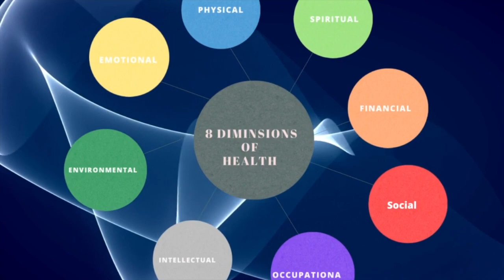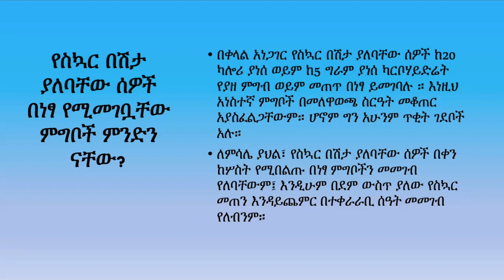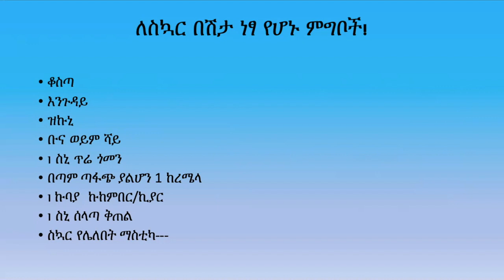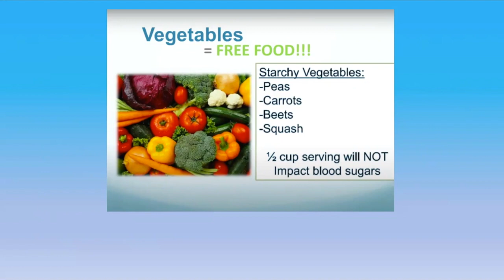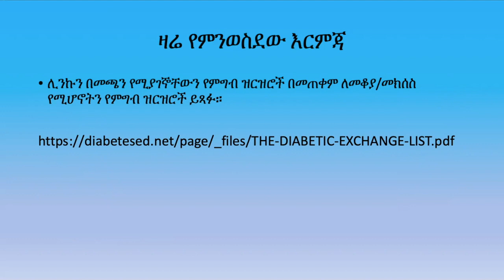የስኳር በሽታ ያለባቸው ሰዎች በነፃ የሚመገቧቸው ምግቦች ምንድን ናቸው? Day 22 Diabetes Awarness Amh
በቀላል አነጋገር የስኳር በሽታ ያለባቸው ሰዎች ከ20 ካሎሪ ያነሰ ወይም ከ5 ግራም ያነሰ ካርቦሃይድሬት የያዘ ምግብ ወይም መጠጥ በነፃ ይመገባሉ ።

ሊንኩን በመጫን የሚያገኞቸውን የምግብ ዝርዝሮች በመጠቀም ለመቆያ/መክሰስ የሚሆኖትን የምግብ ዝርዝሮች ይጻፉ።